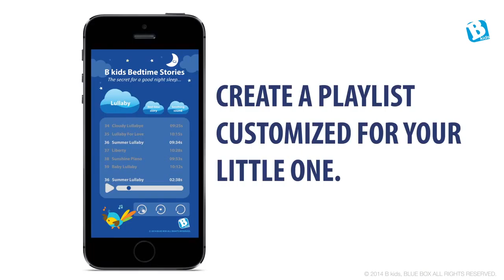B Kids Tell Me A Story Nachtlampje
Uitleg over de B-Kids Tell Me A Story. Is je kindje bang in het donker met dit nachtlampje niet meer. Wij hebben een uitgebreid artikel geschreven over dit leuk en mooie lampje.

Te gebruiken vanaf de geboorte en groeit vervolgens met je kindje mee